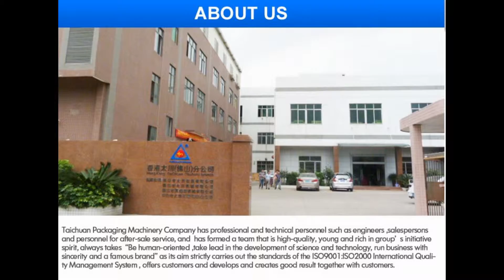electric panel packing machine , panel packaging machine , panel wrapping machine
FoShan TaiChuan Packaging Machinery CO.,LTD
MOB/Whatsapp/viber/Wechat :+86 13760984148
SKYPE: sandyloucn
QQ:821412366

Machine model including:
1. Vertical packing machine  (Packaging Machinery )
2.  Small VFFS type Packing Machine (Packaging Machinery )
3. Horizontal type Packing Machine (Packaging Machinery )

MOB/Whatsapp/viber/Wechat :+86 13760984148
SKYPE: sandyloucn
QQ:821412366